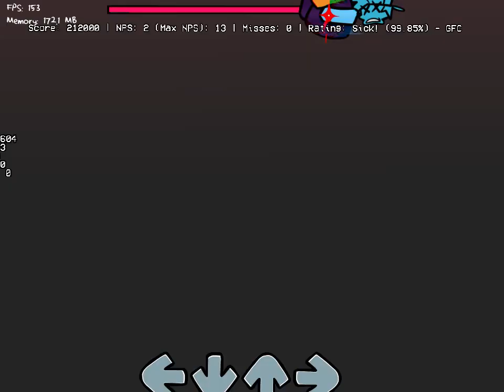Ventbreaker (Crewbreaker V2) / Gamebreaker (Doopy XD Mix) but Black and BF sings it! (FNF Cover)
Cover Title : Crewbreaker - Ventbreaker
BF Side Character : Pico - BF
+ New Direction
+ Remix Version (Not OG Version)
*And this is request!*